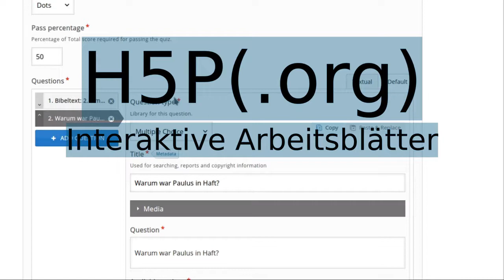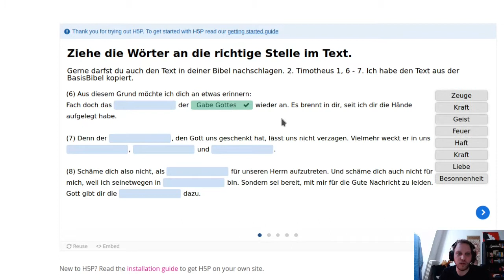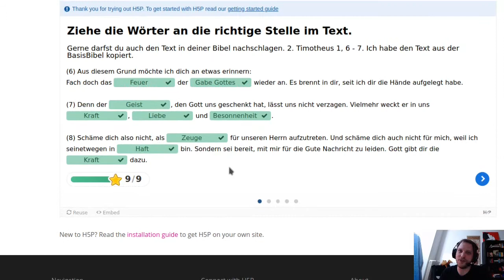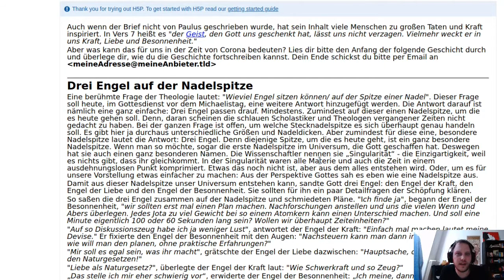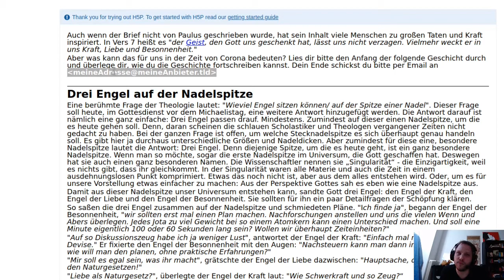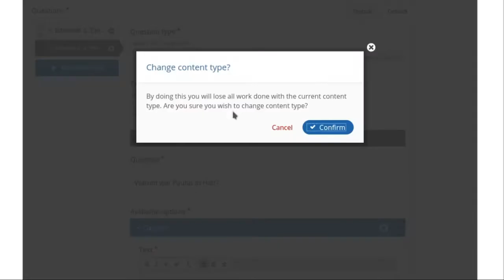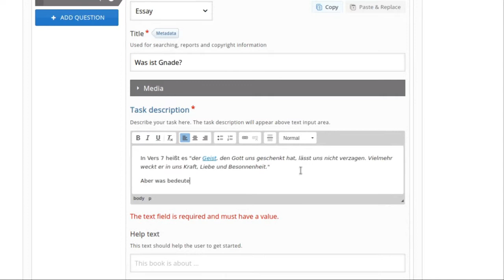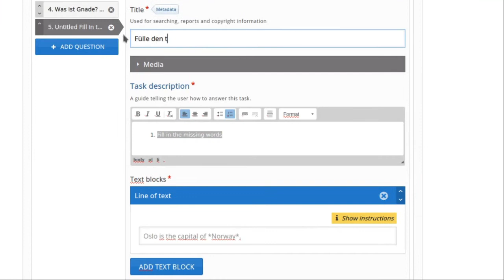Digitales in RU und KA: UE mit H5P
Mit H5P kann man sehr schnell interaktive Arbeitsblätter erstellen. Mehr Informationen auf ejkw.de